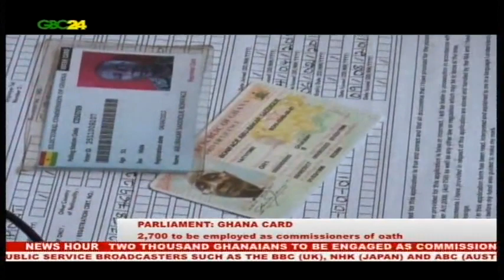Ghana Card: About 2,700 Ghanaians to be employed as commissioner of oath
About 2,700 Ghanaians are to be engaged, by the Judicial Service, to work as Commissioners of Oaths for the on-going Ghana Card registration exercise. The recruits will undergo training and be licensed, to assist the Judiciary to administer oaths to persons, who will vouch as witnesses for their relations, who don't have the basic requirement for the card.